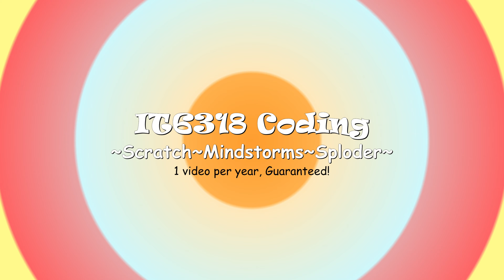Unlocking the New Roblox Jailbreak Level 10 Vehicle | Crew Capsule | Gameplay and Vehicle Review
Hello IncredibleTeam members, welcome back to IT6318 coding

Aidan is back once again with a roblox jailbreak video and today he is going to be unlocking the new Crew Capsule spaceship and giving a short review on it.

Editing done on iMovie by IncredibleTeamLabsº
Most of the music used in videos is from iMovie Soundtracks